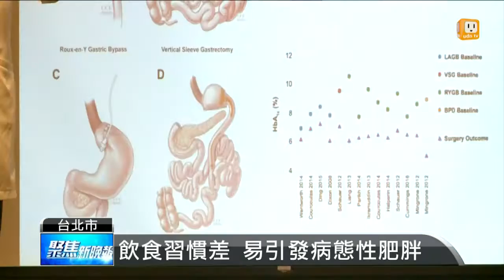【2016.06.07】陸女受肥胖所苦 來台進行縮胃手術 -udn tv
中國大陸22歲的女子及偉佳長年受到肥胖困擾，體重曾經高達126公斤，她參加實境秀「超級減肥王」減肥後體重一度剩下65公斤，但比賽結束身體不但復胖到103公斤，還伴隨許多後遺症。她上周悄悄來台接受接受胃繞道手術，希望一年後體重能降到60公斤。完整內容 , FB , Twitter , G+